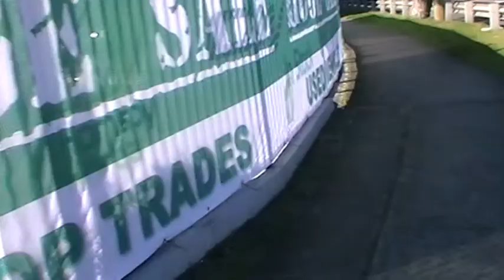Walk to Pymble from Hornsby, NSW, Australia (6 km walk approx.) [Part 1/5]